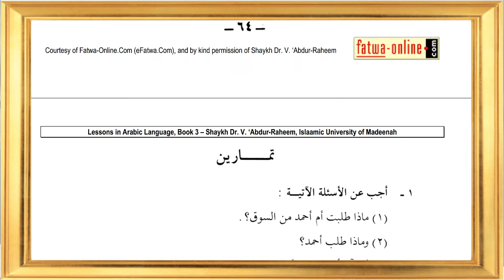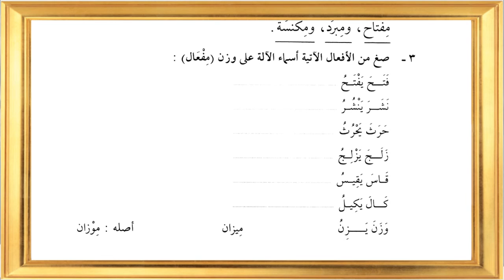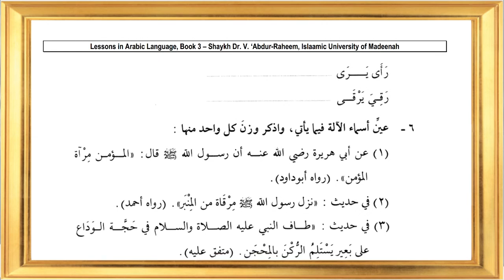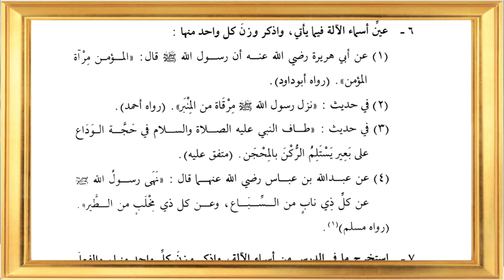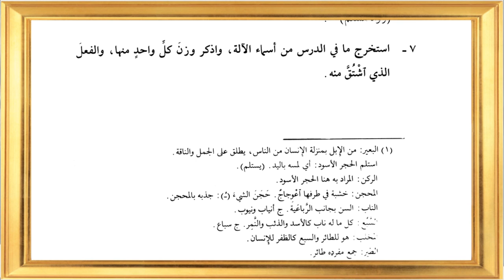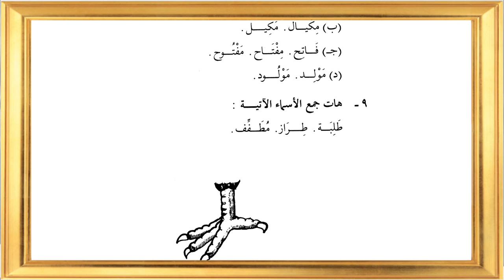Durusullughah 3 Dars 7